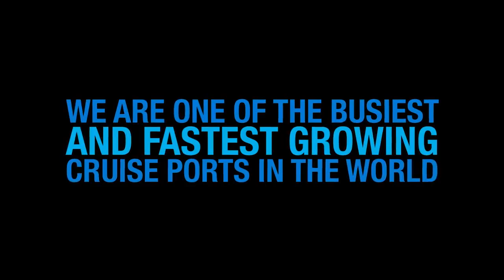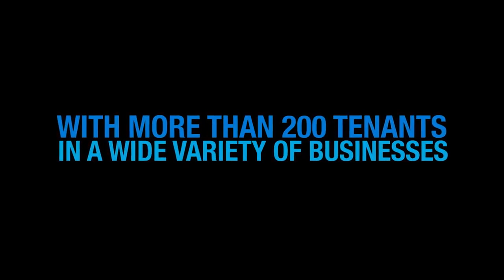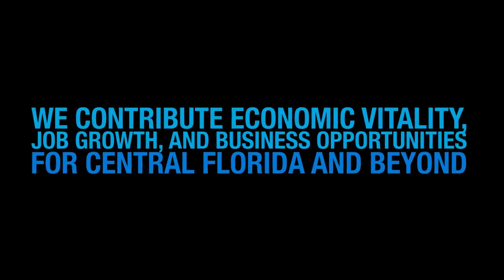Port Canaveral - The Best Port in the World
Home of one of the busiest and fastest growing cruise ports in the world!